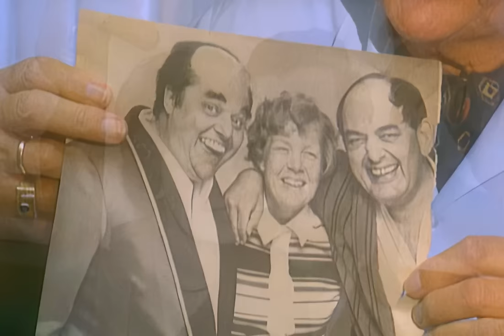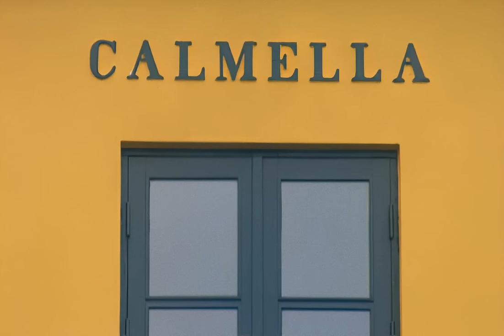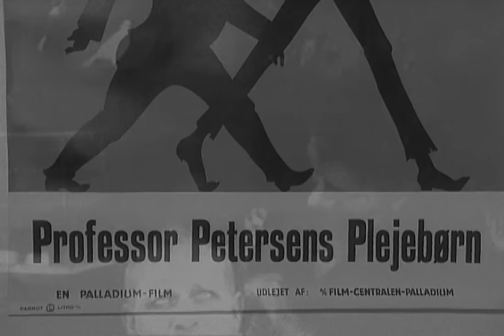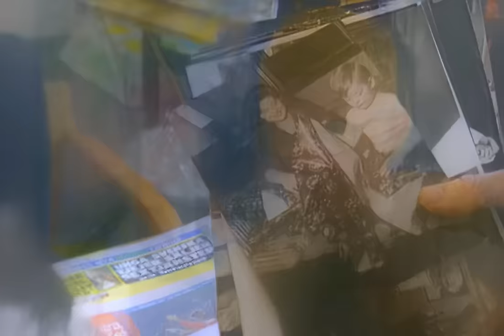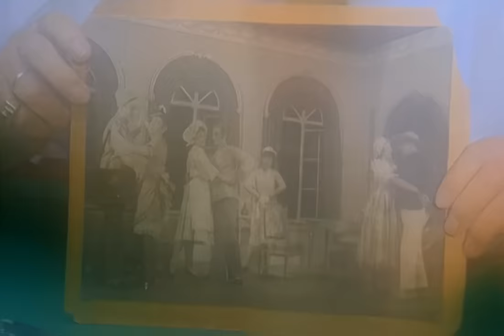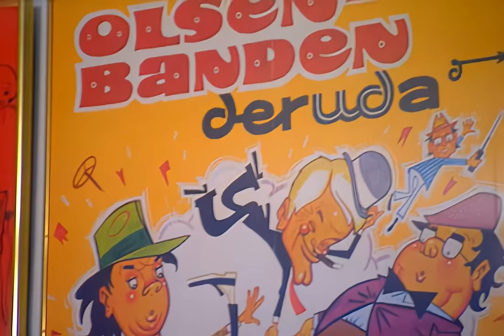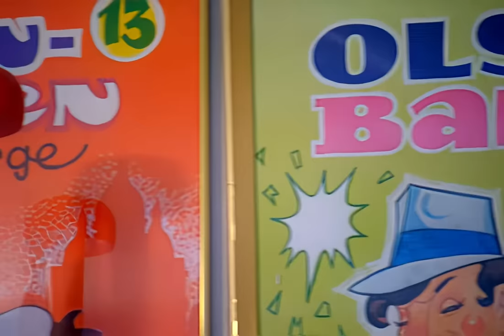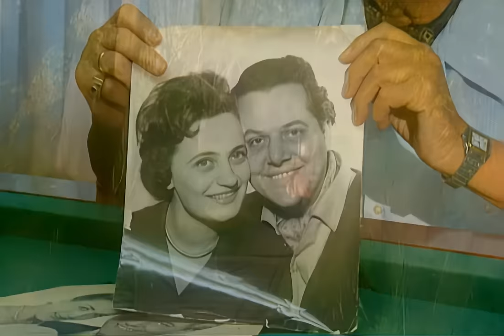Portræt af Poul Bundgaard - Mit livs Scener - Restaureret dokumentar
Portræt af skuespiller Poul Bundgaard "Mit livs Scener"
især kendt som "Kjeld" i Olsen Banden filmene

Medvirkende:
Poul Bundgaard
Kirsten Bundgaard
Morten Grunwald - skuespiller
Ove Sprogøe - skuespiller
Rud Kofoed - redaktør, Ekstra Bladet
Svend Aage Larsen - klassekammerat
Arne Alexander - klassekammerat
Gorm Larsen - klassekammerat
Henning Bahs - manuskriptforfatter

Produktion:
Joachim Majholm - tilrettelægger
Karsten Kjær - producent

Pia Samuelsen - produktionsleder
Torben Lange - produktionsassistent
Lotte Skov - research
Kerstin Freisleben - research
Hanne Groth - research
Jesper Brahe Nymand - fotograf
Johann Sigfusson - fotograf
Lars Gerrild - lyd
Anders Hermansen - lyd
Mads Kærså - lyd
Lars Wodschow - redigering
Lars Gregers - grafik

Poul Bundgaard var en dansk skuespiller og sanger. Han blev født den 27. januar 1922 i København, Danmark, og døde den 3. november 1998 i Gentofte, Danmark.

Bundgaard var en fremtrædende skikkelse inden for dansk underholdning i mange år og begyndte sin karriere i 1940'erne. Han optrådte i mange danske film og tv-shows, herunder den populære komedieserie "The Julekalender" i 1991.

Ud over sin skuespillerkarriere var Bundgaard også en succesfuld sanger, og han udgav flere albums i løbet af sin karriere. Han er måske bedst kendt for sin rolle som faderen i den danske musical "Jyllandoperaen," som havde premiere i 1974 og siden er blevet en klassiker inden for dansk teater.

Bundgaard var en elsket figur i Danmark, og hans bidrag til dansk underholdning huskes stadig i dag.

Poul Bundgaard was a Danish actor and singer. He was born on January 27, 1922, in Copenhagen, Denmark, and died on November 3, 1998, in Gentofte, Denmark.

Bundgaard was a prominent figure in Danish entertainment for many years, starting his career in the 1940s. He appeared in many Danish films and television shows, including the popular comedy series "The Julekalender" in 1991.

In addition to his acting career, Bundgaard was also a successful singer, and he released several albums throughout his career. He is perhaps best known for his role as the father in the Danish musical "The Jutland Opera," which premiered in 1974 and has since become a classic in Danish theater.

Bundgaard was a beloved figure in Denmark, and his contributions to Danish entertainment are still remembered today.